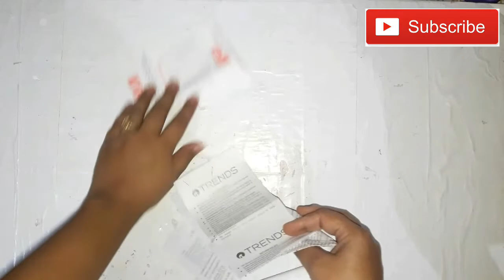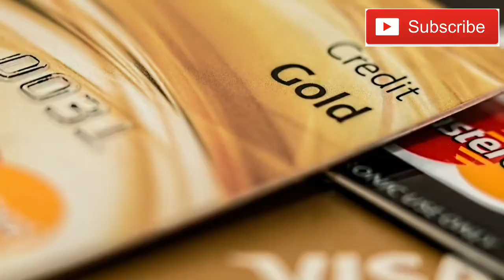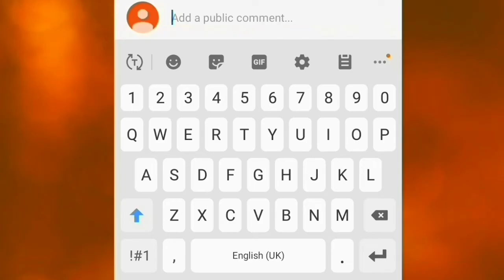How to ORGANISE a HANDBAG | WHAT TO CARRY and WHAT NOT TO CARRY IN YOUR HANDBAG | HANDBAG HACKS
How to declutter your handbag ?
How to organise your handbag ?
Which HANDBAG ORGANISER to buy ?
What to CARRY IN YOUR HANDBAG  ?
What NOT TO CARRY in your HANDBAG ?
This video has answers to all these questions and many more.

Handbag is a woman's best friend. We keep so many things in the handbag. So organizing it properly is absolutely nescessary.
Step 1: Empty all the items and sort lie items together.
Step 2: Now keep all the small any fragile items in properly in separate pouches
Step 3: Keep all the items inside the bag using a handbag organiser

Must keep items in the Handbag
1 a hand sanitizer
2 a small garbage bag
3 an eco friendly shopping bag
4 a pen and a small notebook
5 firstaid and emergency medicines

Handbag is your best friend. Don't cluttet it withb unwanted stuff and make it a burden for you. Make everything count.